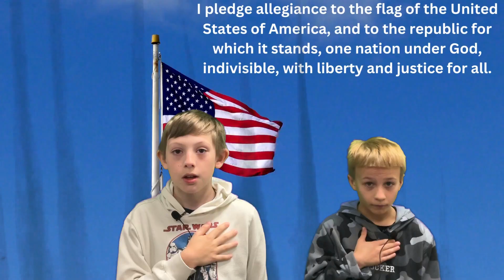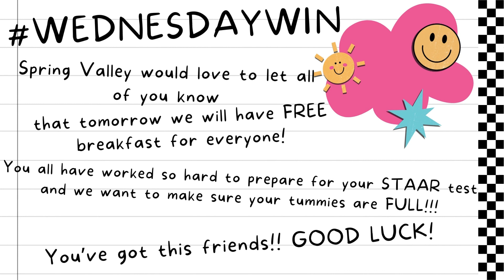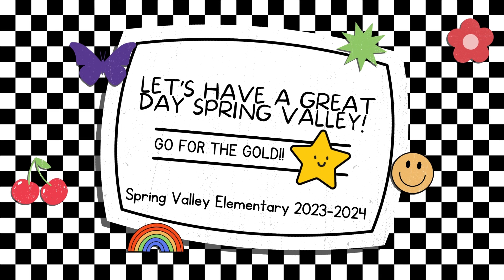04/10/2024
SVE Announcements
Credit: Snoop Dogg for Snoop Dogg's Affirmations